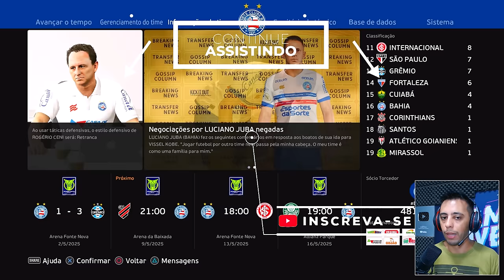O IMPOSSÍVEL ACONTECEU! VIRADA HISTÓRICA NA LIBERTADORES !! - Master League #18 PES 2021 patch 2024